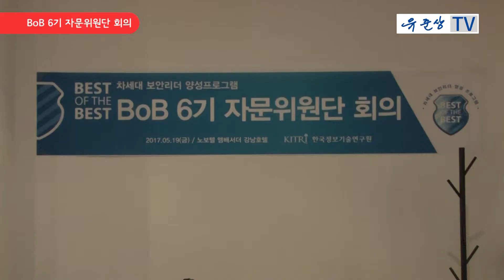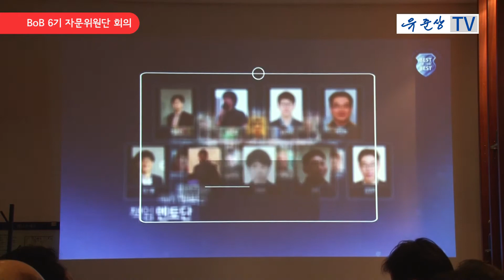BoB 6기 자문위원단 회의 (유준상TV)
유준상(한국정보기술연구원 원장)
정수환 (숭실대학교 교수)
한희 (서울미디어대학원대학교 교수)
박종렬 (가천대학교 교수)
조성직 (국방과학연구소 전문위원)
류재철 (충남대학교 교수)
김홍선 (한국스탠다드차타드 은행 정보보호 최고책임자(CISO)
임종인 (고려대학교 교수)
조현숙 (한국전자통신연구원 ETRI 박사)
김대연 (주식회사 윈스 대표이사)